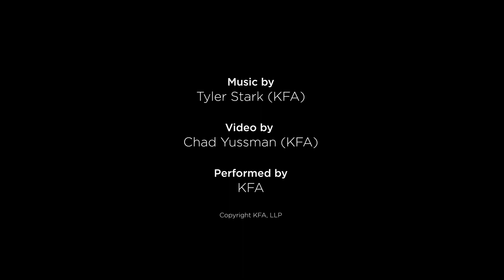Happy Holidays from KFA 2020